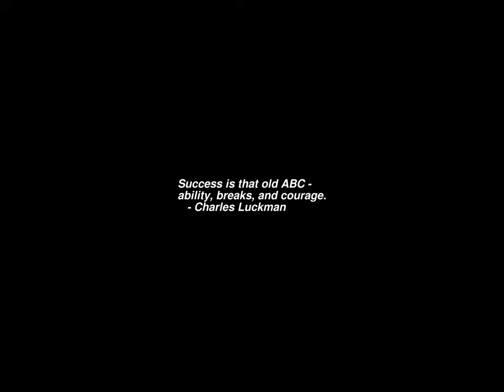Sunrise Time-lapse: Monday, June 12, 2023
On this day:
   Nelson Mandela is sentenced to life in prison, 1964
   Independence Day in Philippines
   Peace with Bolivia in Paraguay
   John Ireland dies, 1962
   Queen's Birthday Holiday (Australia, except WA)

Today's random fortune, quote, or snark:
It has been said that man is a rational animal.  All my life I have
been searching for evidence which could support this.
        -- Bertrand Russell